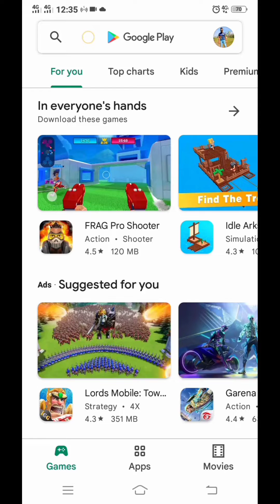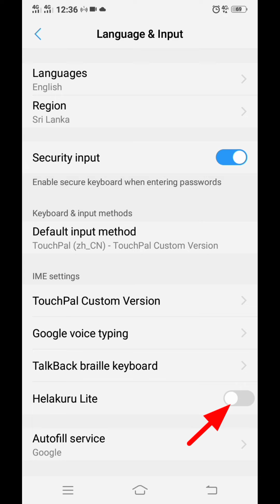helakuru keyboard | helakuru lite keyboard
SL damiya

helakuru sinhala keyboard,
helakuru keyboard,
helakuru sinhala keyboard typing,
helakuru sinhala keyboard for pc,
helakuru voice typing,
helakuru news,
helakuru keyboard wallpaper,
helakuru app eka hadana hati,
helakuru app download,
helakuru app download for pc,
helakuru akuru,
helakuru app reload,
helakuru akuru suchiya,
helakuru app setting,
helakuru bill payment,
helakuru breaking news,
helakuru bhasha,
helakuru chrome,
helakuru font change,
helakuru download,
helakuru download for windows 7,
helakuru dark mode,
helakuru esana news,
helakuru emoji,
helakuru eken reload,
helakuru e channel,
helakuru english voice typing,
helakuru esana news today,
helakuru font style,
helakuru font,
helakuru for laptop,
helakuru for iphone,
helakuru guide,
helakuru google chrome extension,
helakuru google extension,
helakuru typing guide,
helakuru hadana vidiya,
helakuru hima,
helakuru hadana hati,
helakuru helppay,
helakuru how to type,
helakuru keyboard history delete,
helakuru install,
helakuru iphone,
helakuru ios,
helakuru keyboard settings,
helakuru keyboard sinhala typing,
helakuru keyboard font style,
helakuru kibot,
helakuru keyboard snow,
helakuru lite,
helakuru lite sinhala keyboard,
helakuru letters,
helakuru layout,
helakuru mod,
helakuru mod keyboard,
helakuru mod app download,
helakuru mod apk 2021,
helakuru new update,
helakuru news today,
helakuru new tricks,
helakuru news sinhala,
helakuru not working,
helakuru new keyboard,
helakuru news alert,
helakuru owner,
helakuru online reload,
helakuru online voice typing,
helakuru offline,
helakuru on pc,
helakuru online tv,
helakuru pro,
helakuru profile,
helakuru pro deactivate,
helakuru qr code scanner,
helakuru reload sinhala,
helakuru rahas,
helakuru reload sinhala 2021,
helakuru reload,
helakuru rahu kalaya,
helakuru sinhala,
helakuru setting,
helakuru sinhala keyboard phone,
helakuru typing,
helakuru tv,
helakuru tricks,
helakuru tips,
helakuru typing tricks,
helakuru update,
helakuru upgrade,
helakuru unsubscribe,
helakuru voice typing iphone,
helakuru voice typing not working,
helakuru wada kali,
helakuru words,
helakuru wijesekara keyboard,
helakuru yansaya,
helakuru 2021,
helakuru sinhala keyboard 2021,
windows 7 helakuru